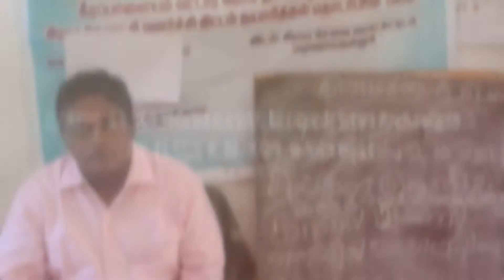Camps at Mazhavarayanallur & Seplanatham by TLSCs K.M. Koil & Neyveli, on 02-10-17,